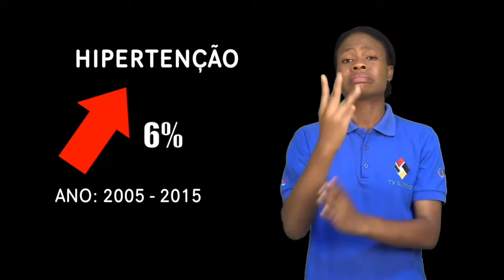AUMENTAM CASOS DE HIPERTENSÃO EM MOÇAMBIQUE